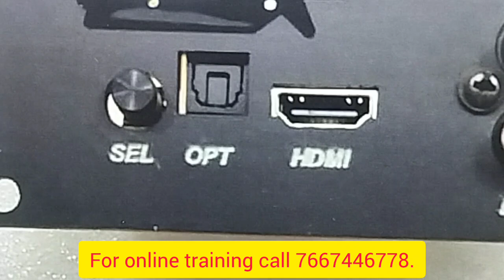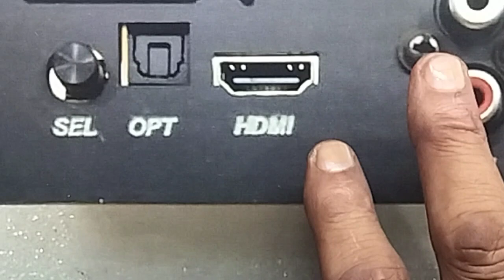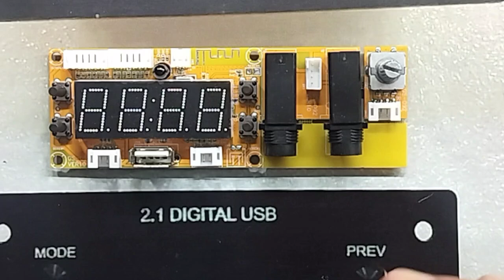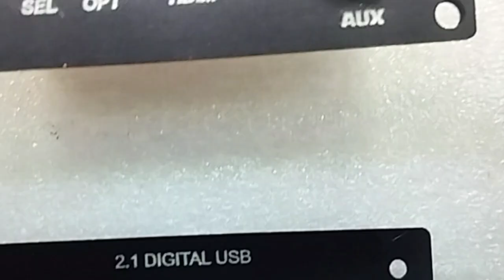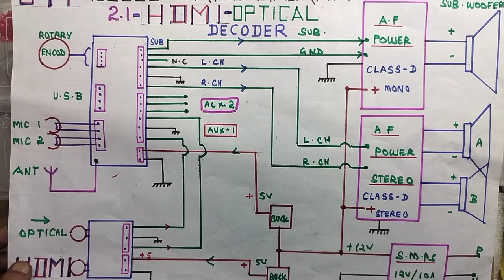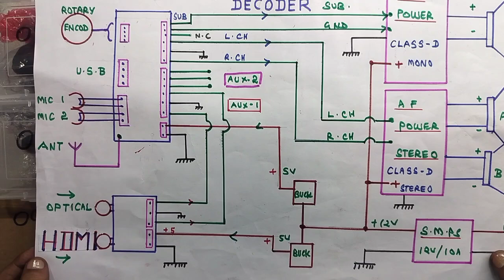NEW ARRIVALS ,GEE STAR O94 BLUETOOTH MODULE WITH OPTICAL AND HDMI DIGITAL DECODER, UNBOXING REVIEW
IN THIS VIDEO WE ARE EXPLAINING ALL DETAILS ABOUT...GEE STAR LATEST BLUETOOTH MODULE WITH OPTICAL AND HDMI DIGITAL DECODER UNBOXING AND REVIEW... MODEL 094